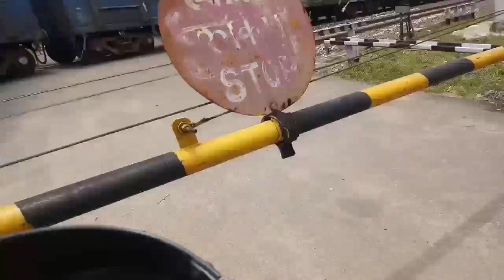Vikramsimhapuri Amaravathi Intercity Special Express Skips Railgate